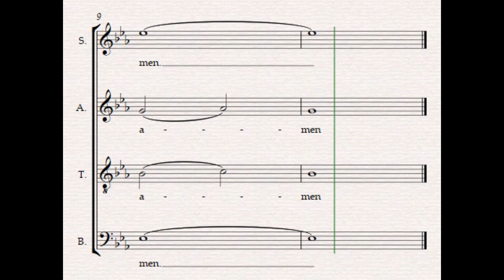(Bass Part) SEVENFOLD AMEN by Mr. Joy T. Nilo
Taken from the Benediction PAGPAPALA by the same composer.
Please continue supporting this channel for more song parts.